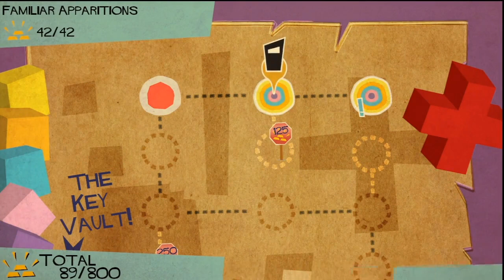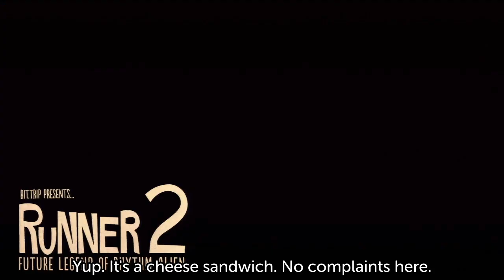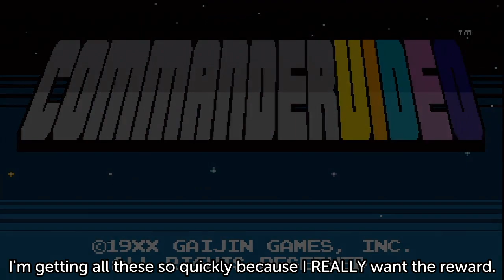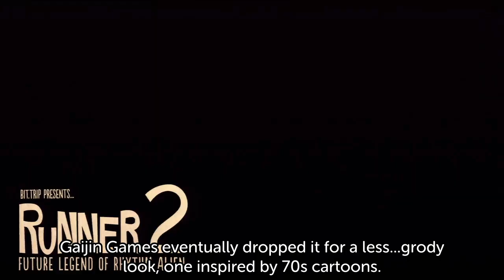Let's Play Runner 2 #9 - The BIT.TRIP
This is my favorite part of the game, I hope you enjoy it as much as I do. Also, don't forget you can send me a friend request on Nintendo Network at Ambisagrus and you can have your high scores show up during the hard mode run! I've recorded the first world and a half or so, but there's still plenty of time!